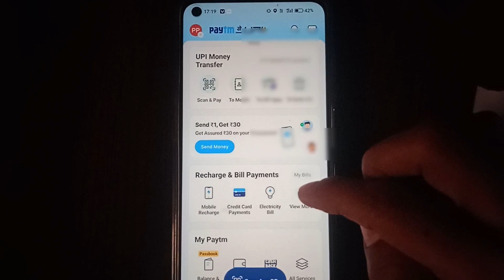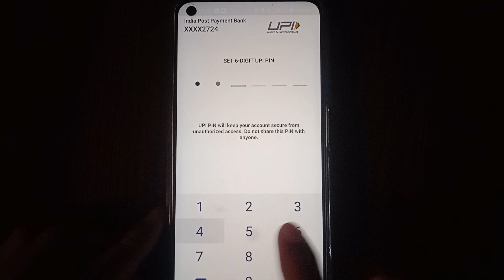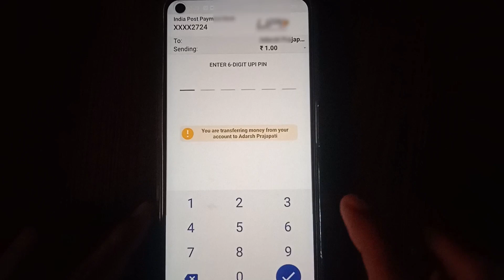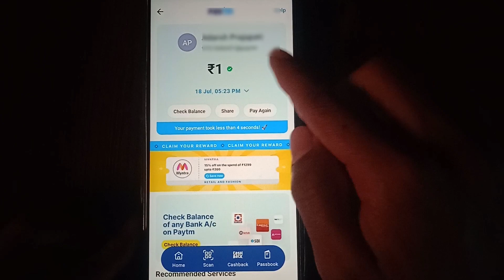Paytm payment failed problem ! incorrect upi pin entered problem Paytm ! number of incorrect upi pin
Hello gays

My name is - Alok Kumar

🔹स्वागत_है_हमारे_इस YouTube channel
My technical monu में friends mai technical se related videos upload karta hu.

friends es video me mai bataya hu ki

incorrect upi pin entered too many times google pay
incorrect upi pin entered too many times phonepe
you've entered an incorrect upi pin too many times
paytm incorrect upi pin
how to reset upi pin in paytm
paytm upi pin
paytm upi pin reset kaise kare